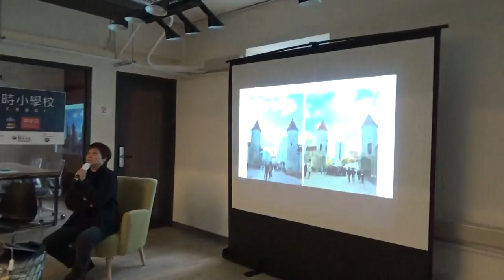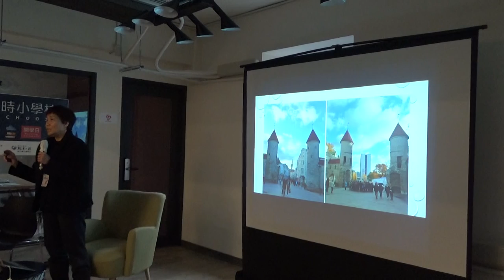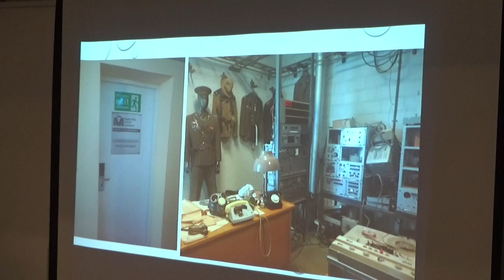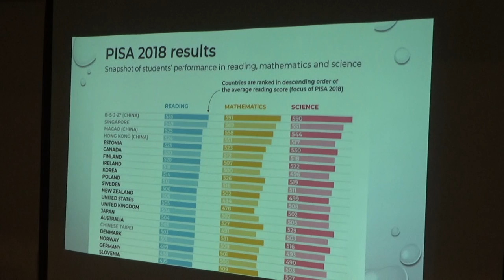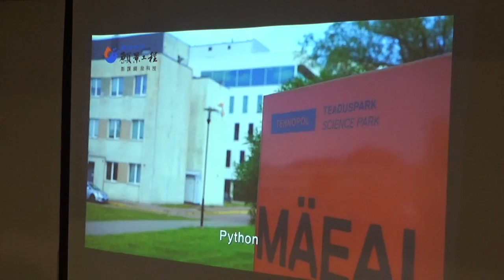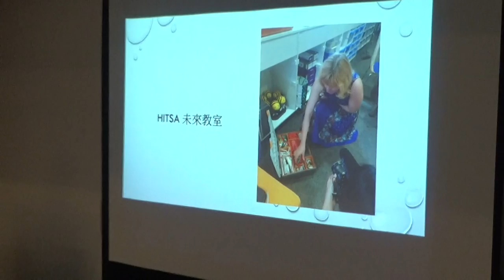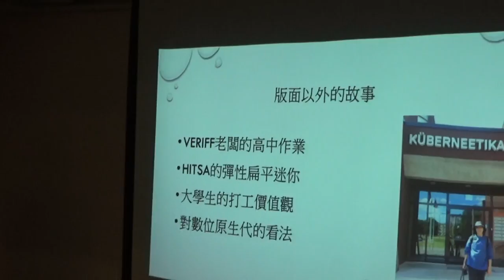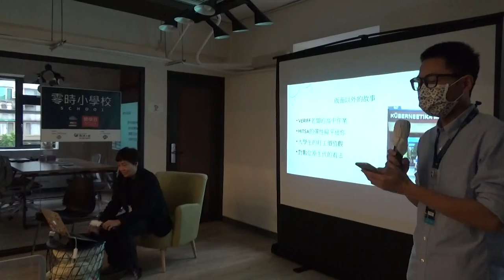g0v tw Sch001 — 開幕與短講 — 科技國愛沙尼亞的科技教育直擊觀點／郭錦萍 — 開學日（第一次工作坊）